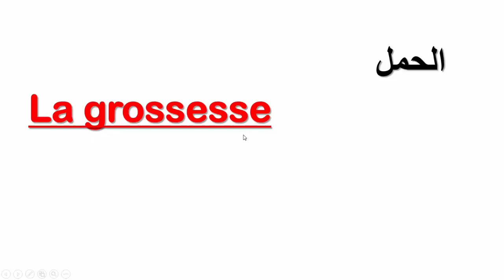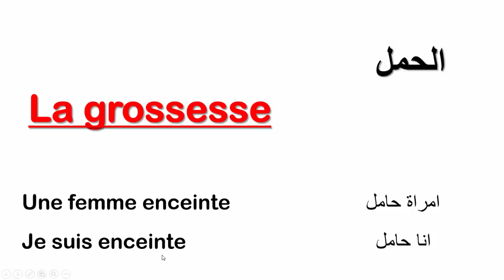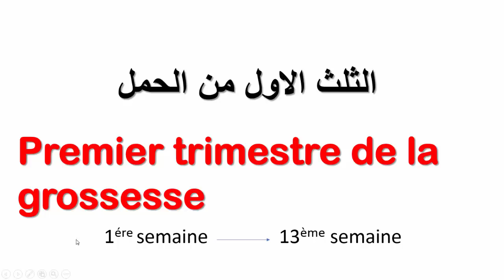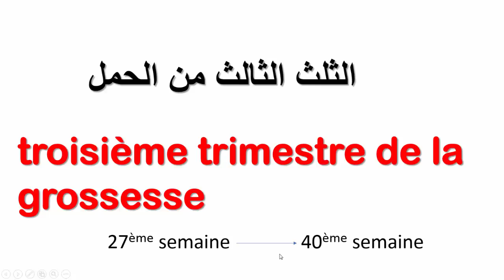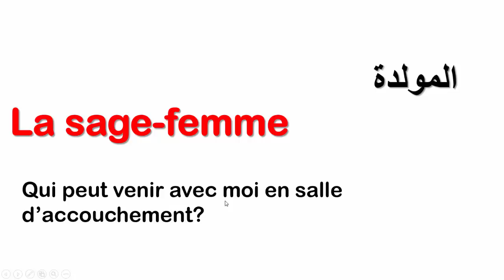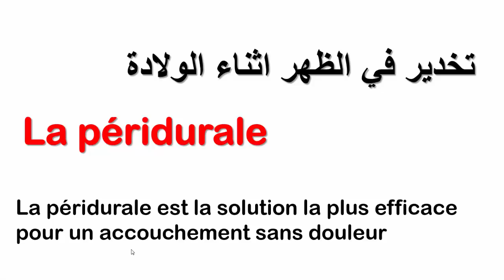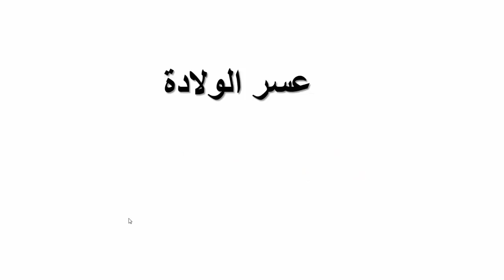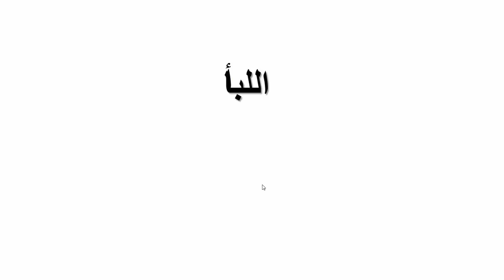تعلم الفرنسية-بعض المصطلحات المتعلقة بالحمل والرضاعة